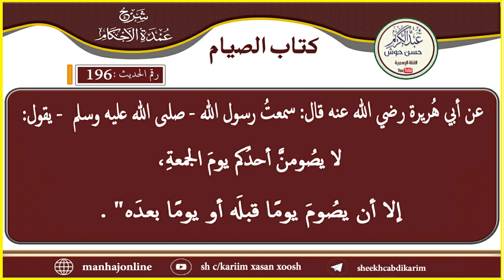Cumdatul Axkaam - Xadiithka 195 - 196aad - Sh C/kariim Xasan Xoosh